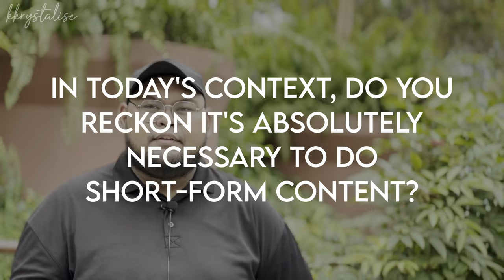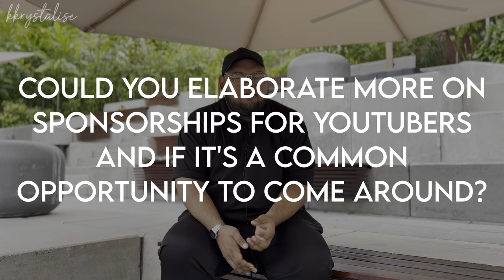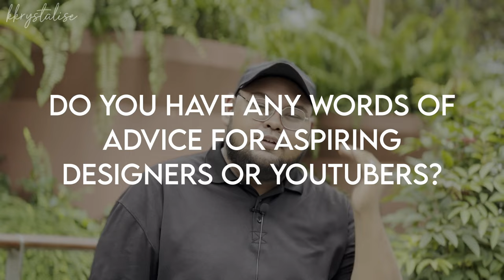Hustlers in Singapore: How @AsyrafDChazz EARNS $XXXX/month by talking about card games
Part 2 of the full interview with @AsyrafDChazz !
Ever wondered how much a Youtuber actually earns? And how to be a Youtuber that actually grows? Is money all there is to it? @AsyrafDChazz helps to break it down and provides some real words of advice.

I really learnt a lot from listening to him while doing this interview and if you're interested in starting your own Youtube/being a designer, do give this video a watch.
---Timestamps---
00:25: Why did you choose to make long form content instead of short form?
01:32: Must I also do short form content to succeed in today's Youtube space?
02:28: How much are you earning based on the number of subscribers you have?
05:03: Why shouldn't you start a Youtube channel if your only goal is to make money off it?
06:29: Are sponsorships for Youtube common to come around?
08:34: Words of advice for aspiring designers/youtubers